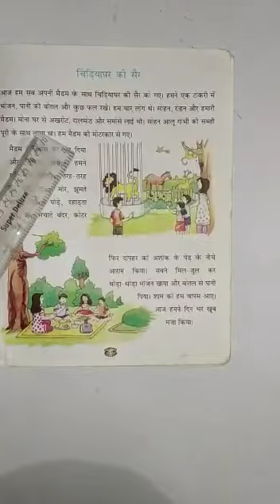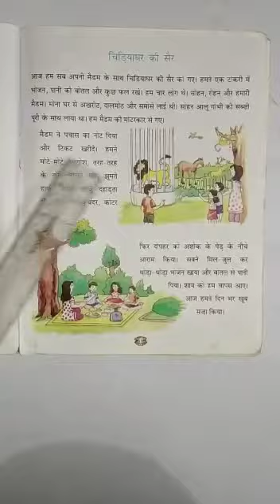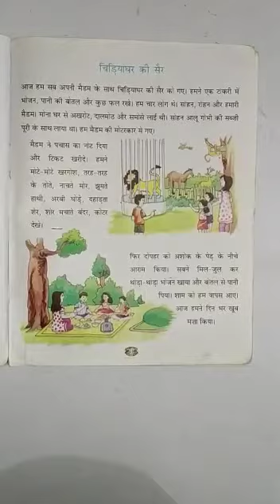UKG | HINDI पुस्तक पठन